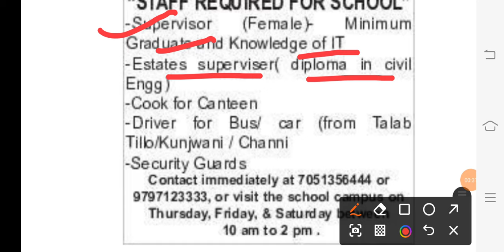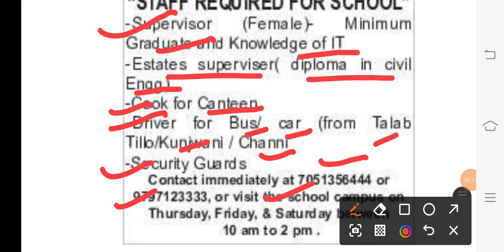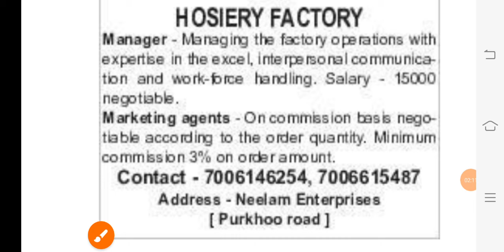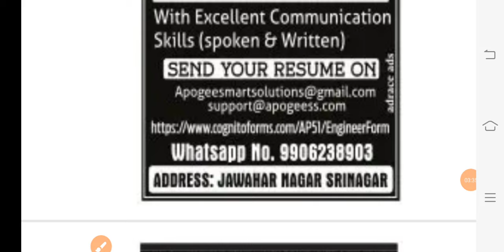Private Jobs In J&K || Date: 04/09/2024